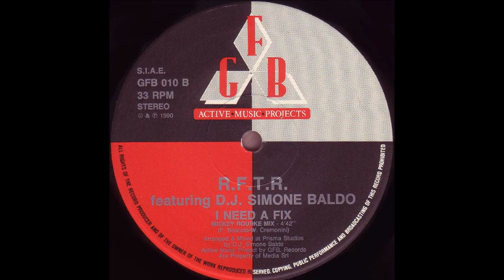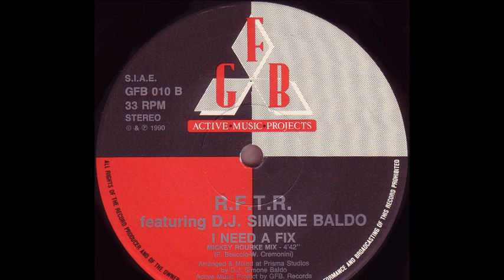R.F.T.R. - I Need A Fix (Mickey Rourke Remix) (B)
R.F.T.R. Featuring D.J. Simone Baldo ‎- I Need A Fix
Sello:GFB Records
Formato:Vinyl
País:Italy
Fecha:1990
Género:Electronic
Estilo:Italodance, Techno
Mixed By D.J. Simone Baldo
Written By F. Boscolo, W. Cremonini